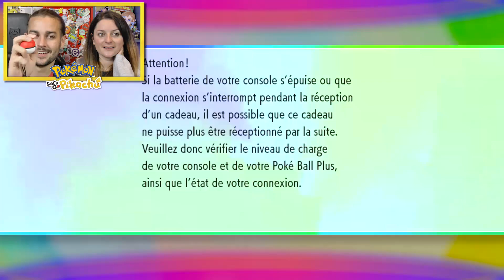POKEMON LET'S GO PIKACHU EPISODE 4 : LA TEAM ROCKET ! (NINTENDO SWITCH CO-OP FR)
POKEMON LET'S GO PIKACHU EVOLI EPISODE 4 NINTENDO SWITCH DUO CO-OP FRANCAIS GAMEPLAY

On se retrouve aujourd'hui pour une nouvelle vidéo de Guillaume & Kim sur le jeu Nintendo Switch Pokemon Let's Go Pikachu !